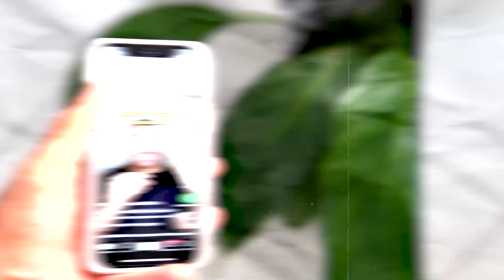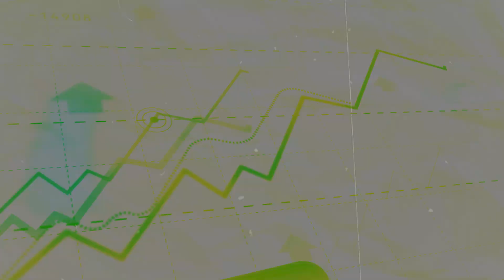YouTube कैसे बदलेगा सबका future? | Future of YouTube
Video title : YouTube कैसे बदलेगा सबका future? | Future of YouTube

igshid=MGNiNDI5ZTU=